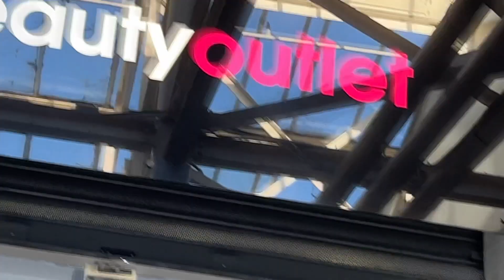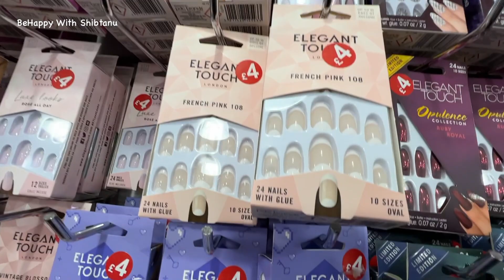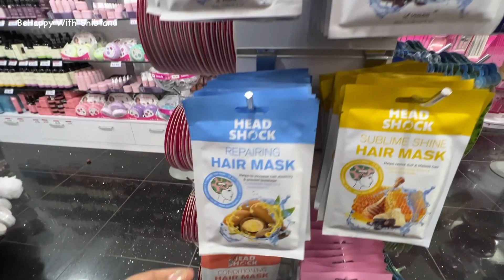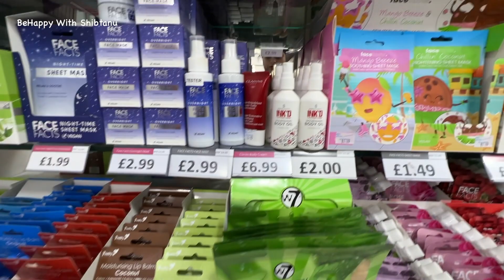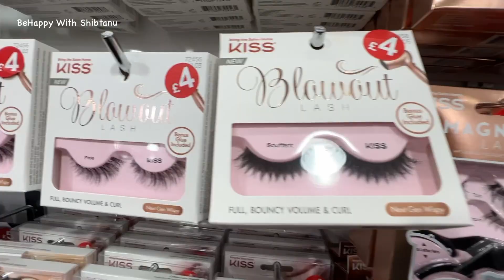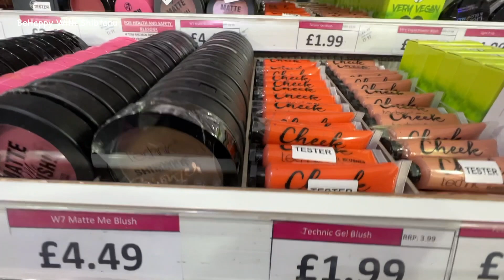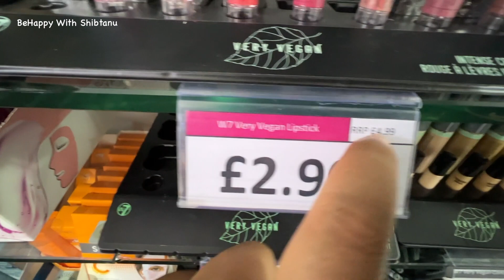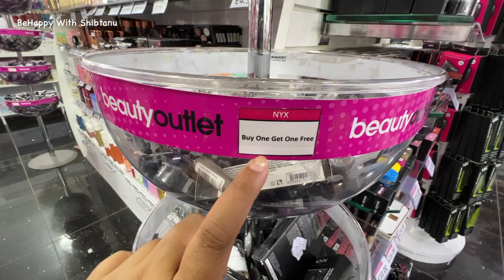HUGE MAKEUP SHOPPING🛍| COME SHOP WITH ME MAKE-UP PRODUCTS | MAKEUP COSMETIC | BEAUTY OUTLET SWINDON